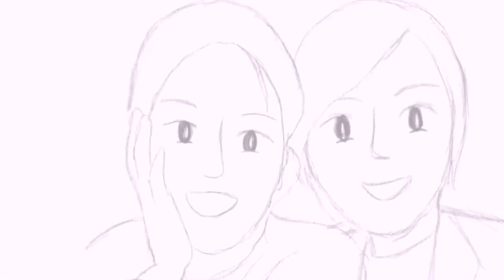True friend don't say goodbye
From Jeanny